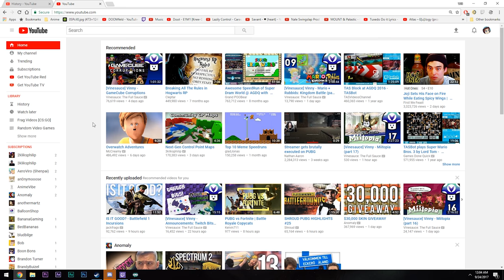Sexual Kermit [Casual Conversations]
I have weird friends. But I'm just as weird.

VAWCasey
Ashfire
Kaz
Blud
Kelly

🎵Music Used🎵 (In Order):

Skip Swing - Vantage//